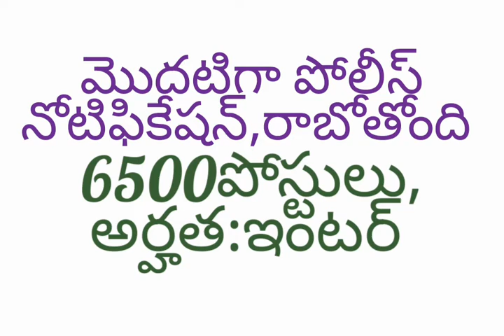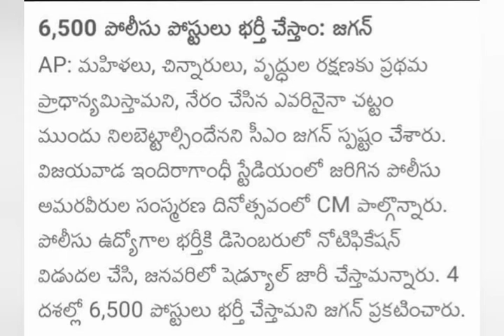AP Police recruitment 2020 Latest Updates | AP Police Notification 2020 Latest News